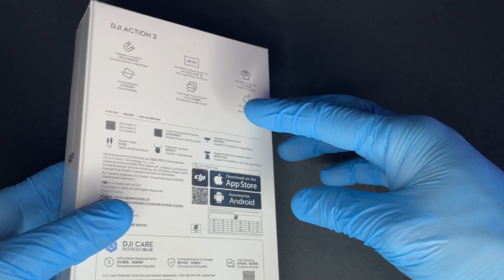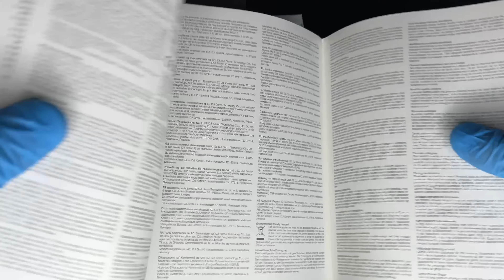DJI ACTION 2 UNBOXING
Hi, guys here I bring you all the unboxing of a one of kind DJI ACTION 2. I know the whole action camera market is going modular except GOPRO, truth be told it was fun doing this unboxing.